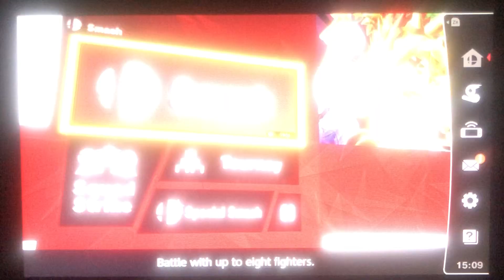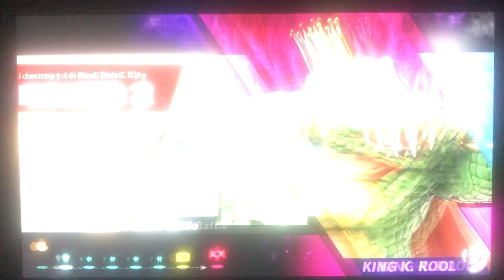Super smash bros ultimate-3 cpu battles & classic mode with donkey Kong